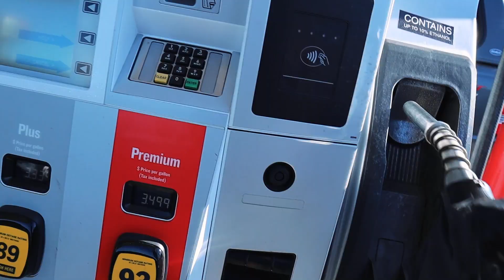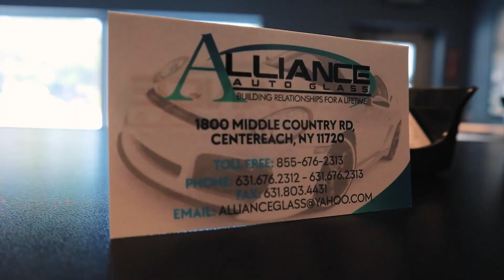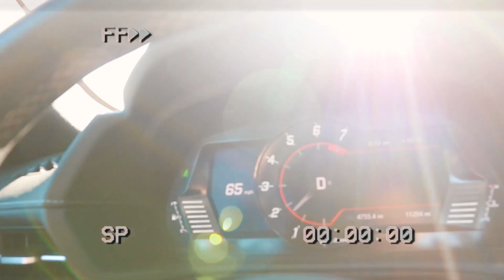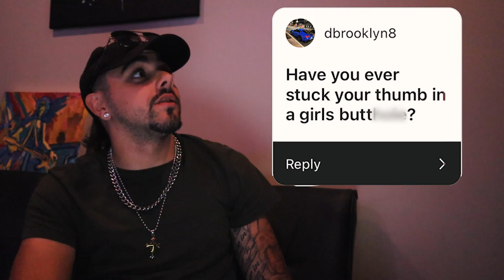Replacing the windshield on my 2020 Toyota Supra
Got my windshield replaced
went to a Nyc Car meet

Let me know what you thought of the video!
let me know what you would like to see more of in the future!

-@vaan_beats on Soundcloud, YT, Instagram